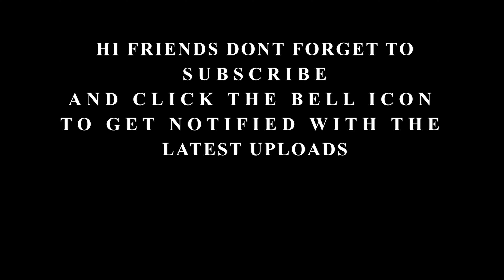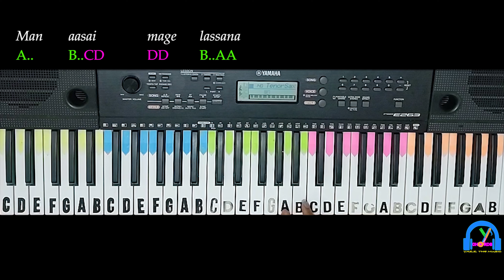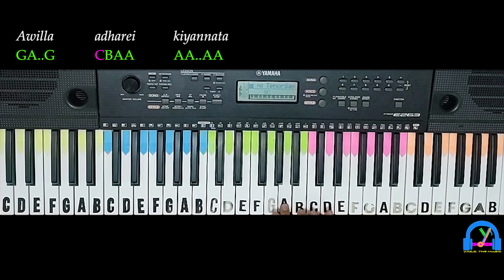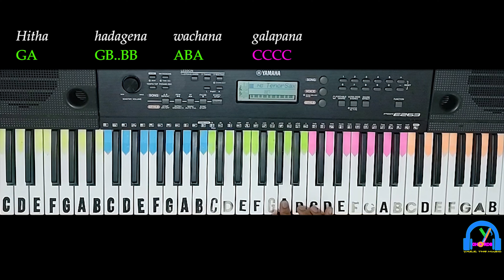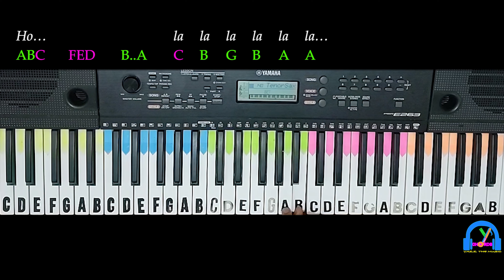Man Asai Mage Lassana Rosa Malata | Denuwan Kaushaka | SLOW Tutorial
Scale - A Minor

ORIGINAL SONG CREDITS:
Song - Man Asai Mage Lassana Rosa Malata
Artist - Denuwan Kaushika
Lyrics : Denuwan Kaushaka